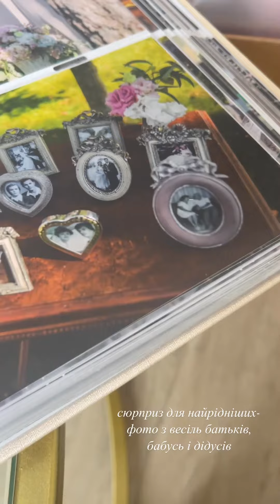Смішні моменти "Сім'я Волкових"